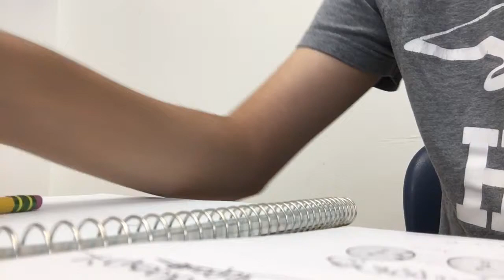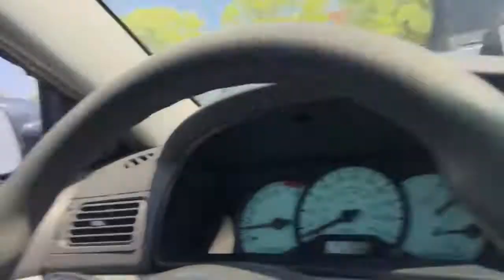A Day in the Life of community college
Just wrapped up my first week at community college let me know what videos you want to see in the comments
Not The King- My Go Away Dream